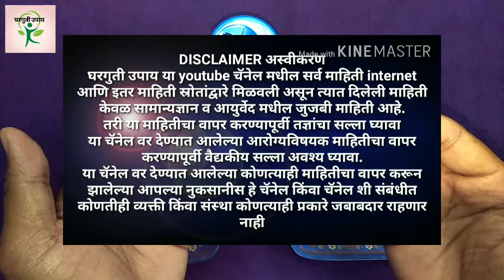टाचदुखी 5 मिनिटात बंद | टाच दुखी व पायदुखीवर घरगुती ऊपाय | heel pain home remedy | सोपा घरगुती ऊपाय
नमस्कार

Gharguti upay घरगुती उपाय या official youtube चॅनेल मध्ये आपल्या सर्वांचे मनापासून स्वागत आहे. जर व्हिडीओ आवडला तर नक्की like👌करा share करा आपल्या सूचना व प्रतिक्रिया असतील तर नक्की comment box मध्ये कळवा आणि अश्याच नवनवीन साध्या सोप्या घरगुती आयुर्वेदिक उपाय व आरोग्यविषयक माहिती साठी चॅनेल ला subscribe करून त्यानंतर येणाऱ्या बेल 🔔आयकॉन ला click करायला विसरू नका म्हणजे तुम्हाला आमचे व्हिडीओ घरबसल्या सर्वात आधी पाहता येतील धन्यवाद